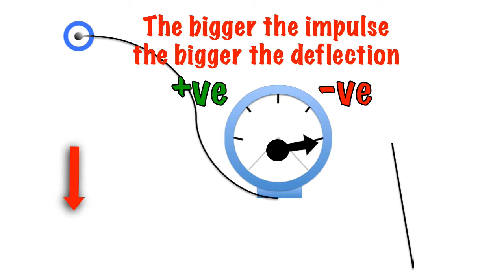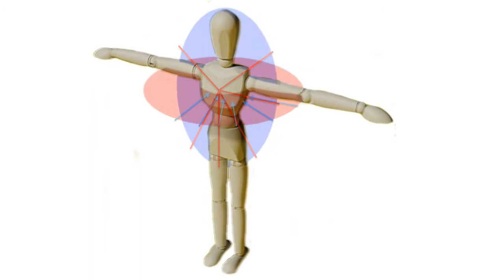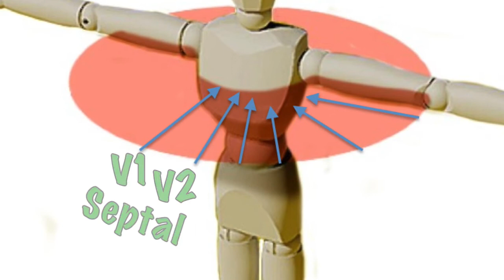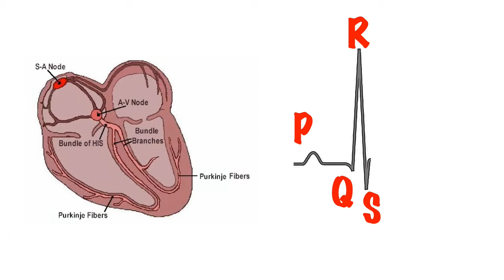ECG: Basic cardiac conduction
An 5 minute introduction to the basics of cardiac conduction and what an ECG records